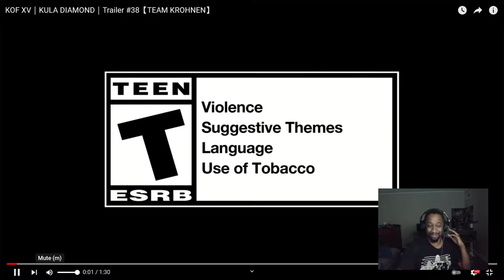Finally! The Ice Princess Returns! KOF XV Kula Diamond Trailer Reaction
I have been waiting through every announcement for my all time favorite fighting game character, losing hope, but then I saw the leak and it was a matter of time before we got a trailer. Was the wait worth it? Duh of course it was! It's KULA!